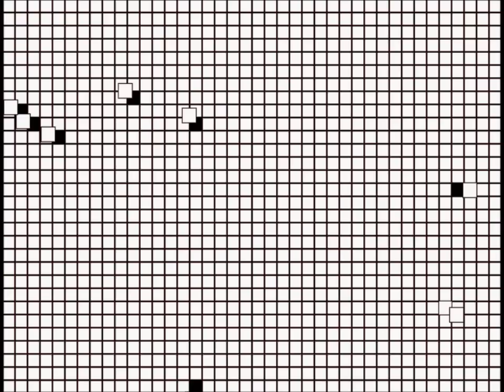Let's Die! I Wanna Be The Boshy, 170: I Choose The Impossible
I choose, you, Ryu!